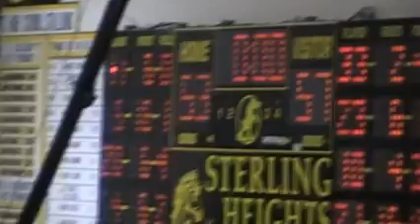JamesBethea21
James Bethea vs. Sterling Heights High School